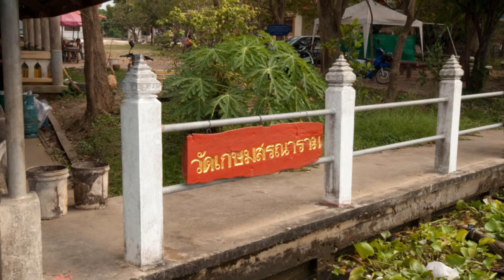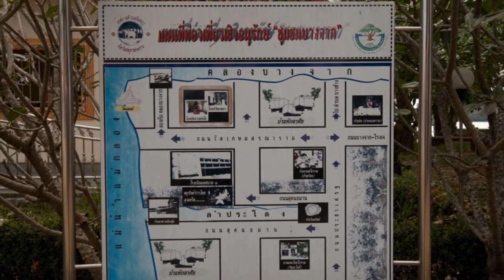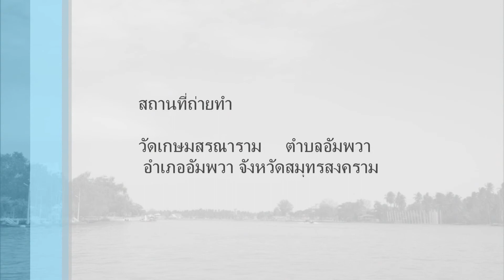วัดเกษมสรณาราม สมุทรสงคราม